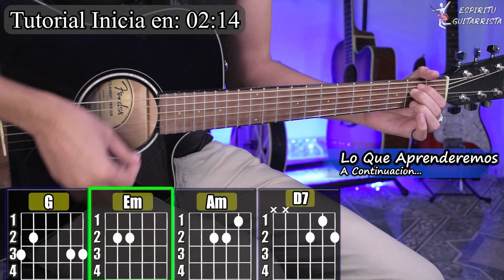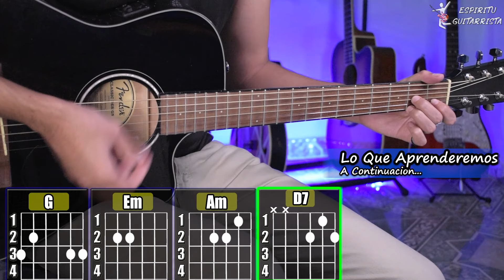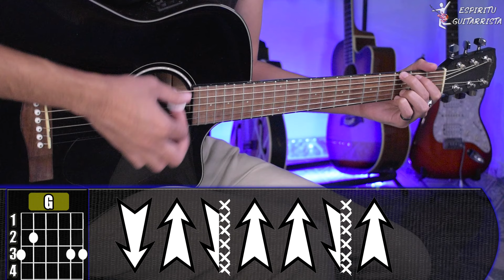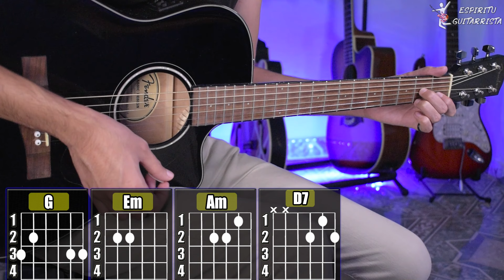Eres Tú - Carla Morrison - Tutorial | Acordes | Como tocar en Guitarra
Con este Tutorial de Guitarra aprenderás a tocar los acordes de "Eres Tú" de Carla Morrison En Guitarra 🎸 espero que les guste y si son nuevos en el canal SUBSCRIBIRSE para apoyara  que se sigan subiendo este tipo de videos.

El Equipo que uso para mis videos:
Docerola Oscar Schmidt Od312ce
Interfaz de audio Focusrite Scarlett 2i2
Plumillas Dunlop .46mm